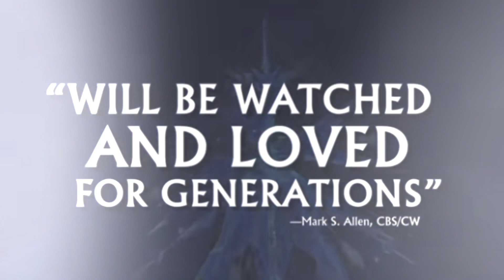Revisiting Frozen Again - Don’t Let This Movie Go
The cold always bothered me…

I can’t believe my score rose from a 5 to a 9 :0